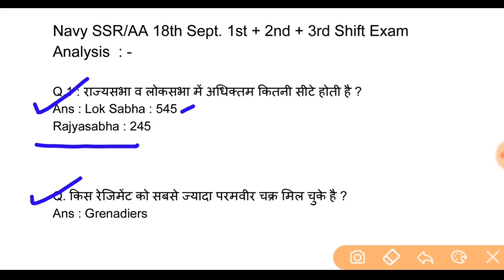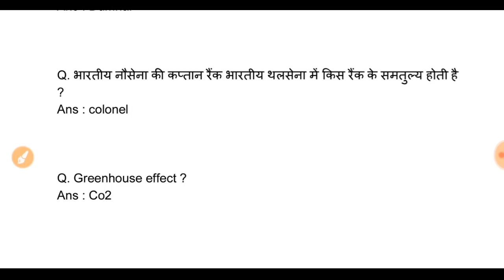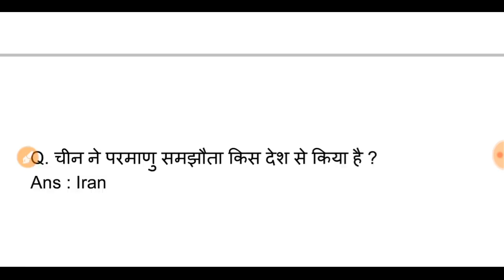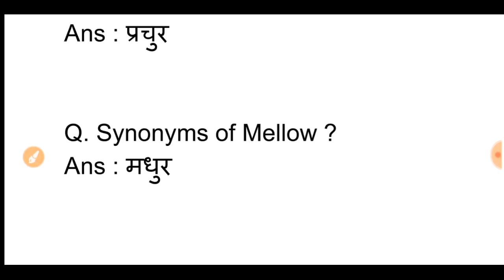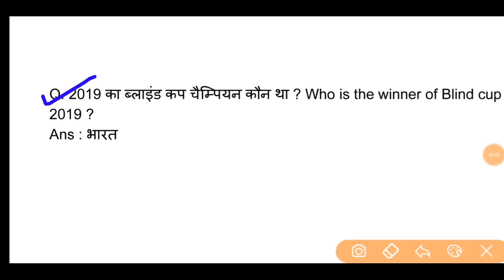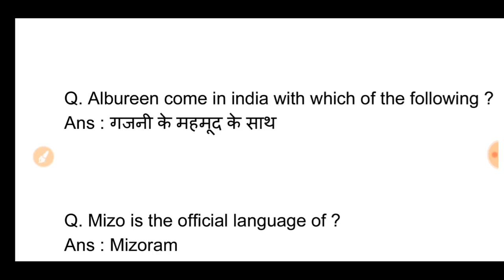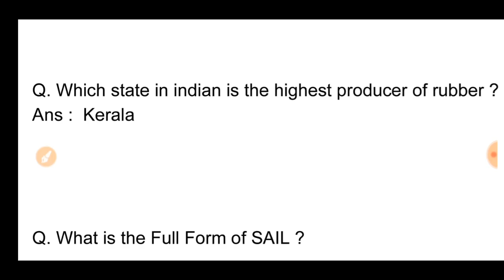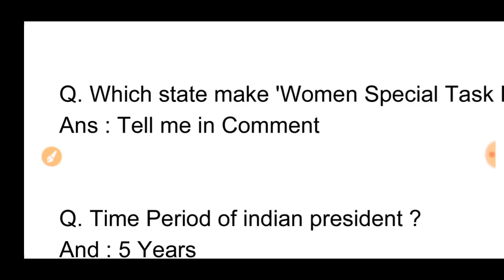Navy SSR & AA 18 Sept All Shift Exam Analysis_Must Watch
Is video me hum karenge indian navy SSR & AA ke 18th sept.ki sabhi shifts me puche gaye swalo ka analysis. To ye video aap last tak jarur dekhiyega.

Sorry whatsapp group is full